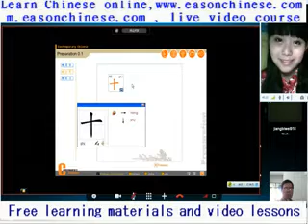187foreign comedy scene highlights